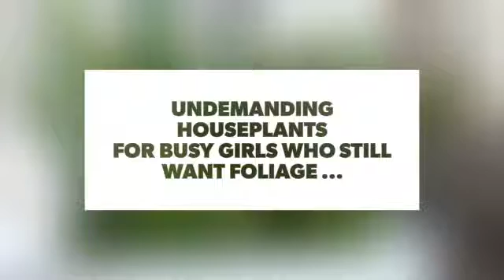Undemanding Houseplants for Busy Girls Who Still Want Foliage ...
If you're anything like me, you have a hard time keeping houseplants alive. I can't even tell you how many I've killed and had to throw away. So sad, right? However, there is lots of research showing that having live plants in your house can help keep in the air clear and make you happy. So if you have a semi-black thumb like mine, consider choosing these plants, which are easy to care for and look great in any room of the house.

Check also:

How to Simplify 👌🏼Daily Makeup 💄 Routine for Busy Girls Who Still Want to Look Gorge 😍 ...

Simple Ways to Keep Busy and Entertained for Girls Who Are Always Bored ...

Choose These Houseplants if You Have a Black Thumb ...

Tips for Girls Who Want to Be Better Cooks 🍝 ...

The Best Foods🍎🍓🍒for Girls Who Want Sparkling White Teeth😁 ...